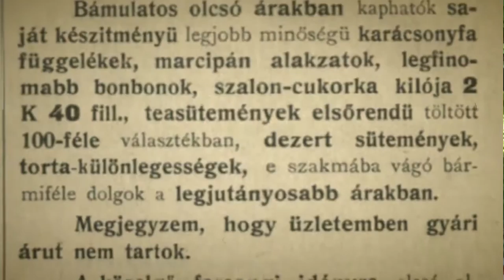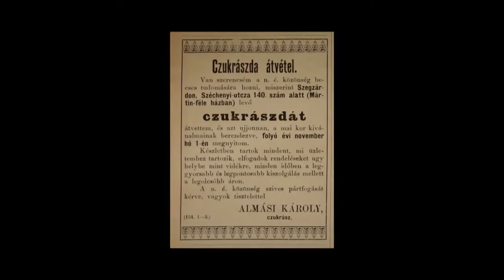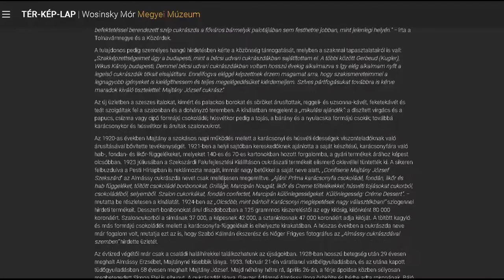Wosinsky Mór Megyei Múzeum - helytörténeti cikkgyűjtemény 20200702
Januárban indult a Wosinsky Mór Megyei Múzeum új blogja: Tér-Kép-Lap címen. Az intézmény honlapján belül működő helytörténeti cikkgyűjtemény, egyre bővül.